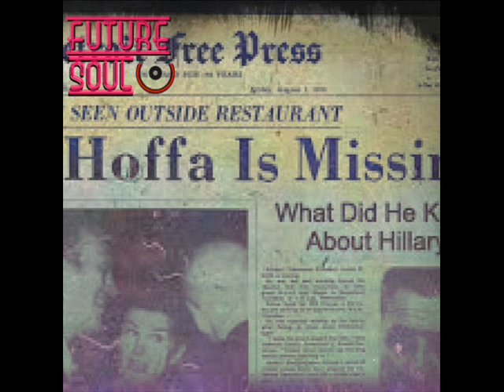Guiliano Hoffa prod KT